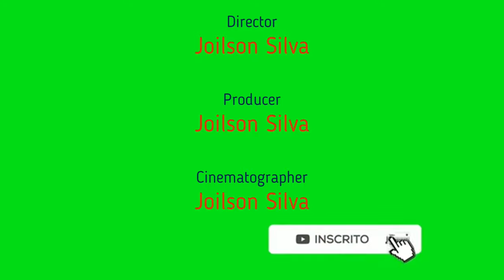(ATS 1.41)Diamond Reo Royale Cabover + Tank Custom Cabrera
Diamond Reo Royale Cabover(Créditos: - Selonik, Bansheewoj, CyrusTheVirus, Alpi0120, kriechbaum)

GPU: Geforce GTX 1050 TI  4GB
CPU: Intel(R)Xeon E3-1270 v3 3.50ghz/3.90 Turbo Core
Memória: 12 GB RAM (11.94 GB RAM utilizável)
Fonte Corsair Cx430 80Plus Bronze

MUITO OBRIGADO A TODOS OS MEUS ESCRITOS E TODOS QUE ASSISTIRAM ESSE VÍDEO FIQUEM COM DEUS !